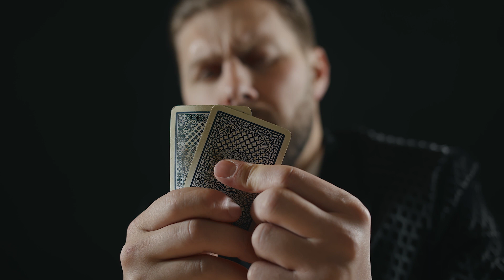Body Language & Negotiating: How to Improve Nonverbal Communications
Welcome to another episode of The RVA Small Business Show with your host Cory Mosley. In today’s segment, we are joined by Blake Eastman Founder of The Nonverbal Group.

Blake and the team at The Nonverbal Group, study human behavior using a range of technologies to help improve human communication.

THERE’S THIS CONSTANT DISCONNECT BETWEEN HOW YOU’RE WANTING TO BE PERCEIVED AND HOW SOCIETY IS PERCEIVING YOU, AND YOU SHOULD ALWAYS WORK TOWARDS SOLVING THE GAP. -BLAKE EASTMAN

Understanding the Silent Language
Non-verbal communication is the silent language that everyone, consciously or unconsciously, speaks. It’s the subtle shifts in body language, the fleeting glances, the tone of voice, and the micro-expressions that often reveal more than words can say.

As Blake explains, “interpreting someone’s behavior in real-time can help you become more aware of human emotion and intention.” But how exactly does one tap into this silent language? And what can it teach you about human interaction?

The Science of Body Language
The Nonverbal Group uses a range of technologies to analyze and interpret human behavior. By closely studying physical cues and gestures, they can understand the hidden layers of interpersonal communication.

Imagine being able to read a room, understand a person’s intentions, or gauge their emotions just by observing their non-verbal cues. Powerful, isn’t it?

Real-time Interpretation: A Powerful Tool
One of the most exciting aspects of Blake’s work is the concept of real-time interpretation. This involves observing and understanding someone’s behavior as it happens, providing an immediate window into their emotions and intentions.

This skill can be invaluable in a variety of situations, from job interviews to first dates, and even business negotiations. It’s all about honing your observation skills and understanding the subtle signals that people often unknowingly send.

Challenging the Status Quo
The work of the Nonverbal Group challenges many of our conventional beliefs about communication. It reminds us that communication isn’t just about words – it’s about understanding the whole person, including their unspoken feelings and intentions.

Key Takeaways:
1. Recognize the Power of Non-verbal Communication: It’s not just about the words we say, but how we say them. Our body language can often reveal more about our feelings and intentions than our words.

2. Embrace Real-time Interpretation: By understanding and interpreting someone’s behavior in real-time, you can gain immediate insights into their emotions and intentions.

3. Challenge Conventional Beliefs: Don’t limit communication to verbal interaction. Expand your understanding to include non-verbal cues and improve your interpersonal skills.

4. Apply it in Your Life: Whether in professional or personal situations, harnessing the power of non-verbal communication can enhance your interpersonal interactions.